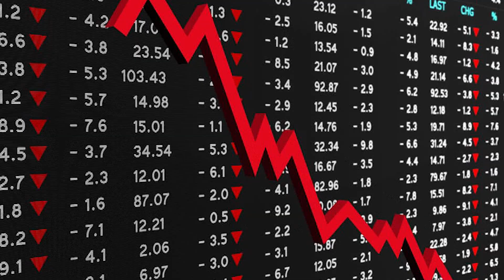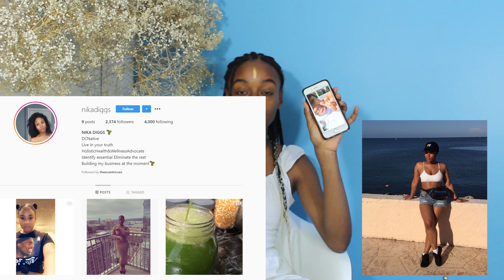Healing Donald Trump | The Eccentric CEO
Peace and love my fellow earthlings!!

It's been a long time coming! Here is a sneak peek into what you can expect:

business + personal development
health + fitness
travel adventures
spirituality
black girl magic, and real-life experiences and sh*t I've been through!

I am excited to share my journey with you!

Credit

Editor
Heero